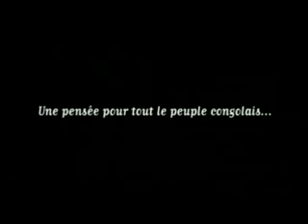Bisso Na Bisso Tata NZambe